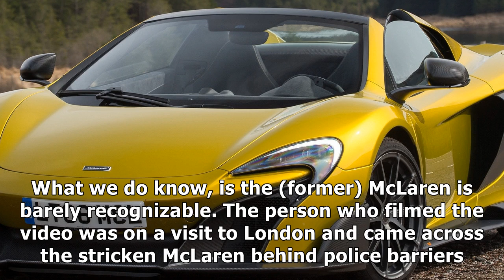Mclaren 570s left unrecognizable after london smash